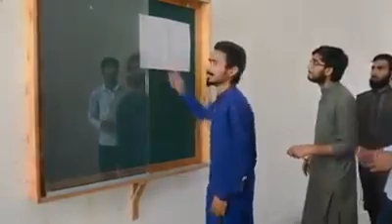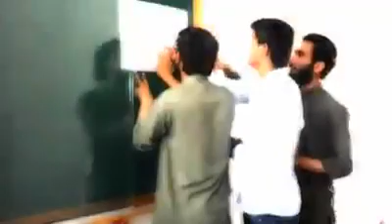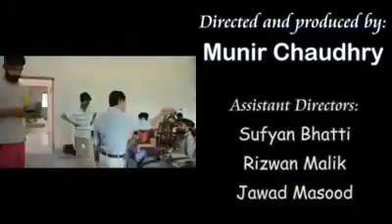College life in bollywood style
Superior college raiwind